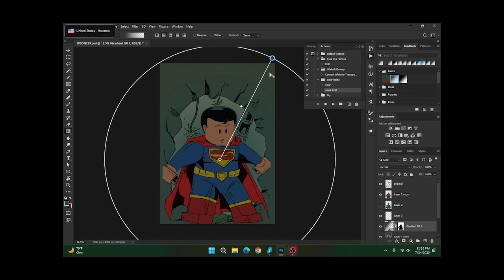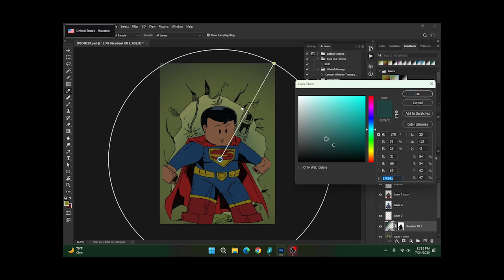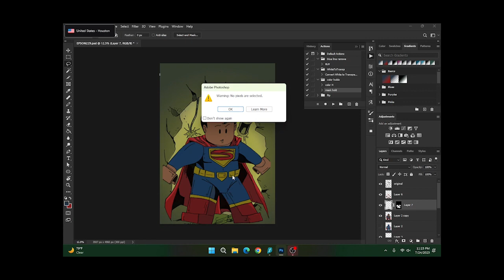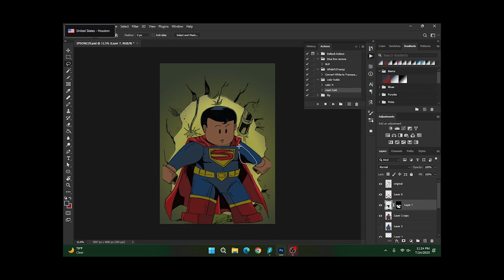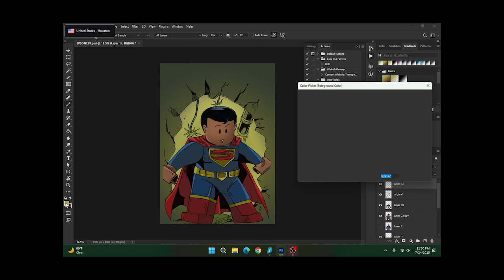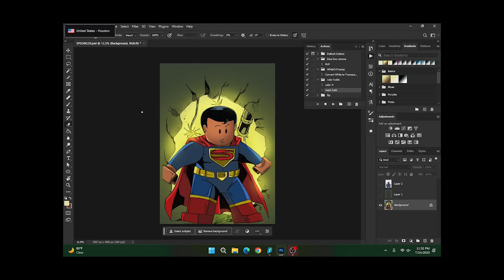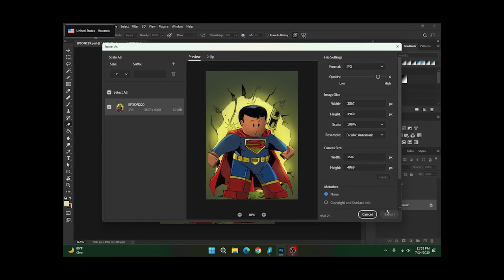Coloring Lego Superman Fanart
From TRIBE Comics' Scott Shehi on the artwork with digital colors by Joe Flores. A Fanart Print of Lego Superman is available online soon. thetribeuniverse.com